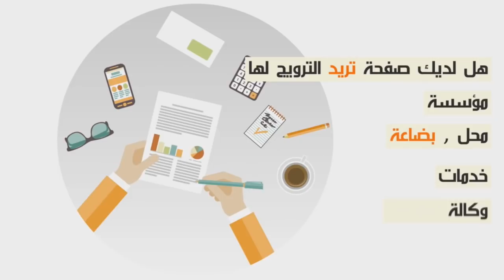الله يحضر سلامة...خال الشاب ليصفاوها ليه في السعودية بقرطاسة يكشف حقيقة الكاملة...